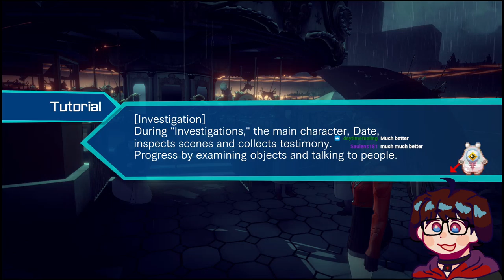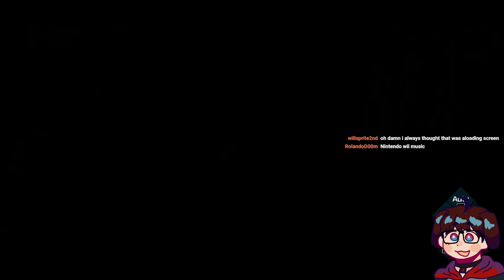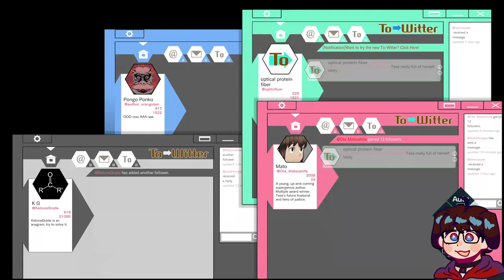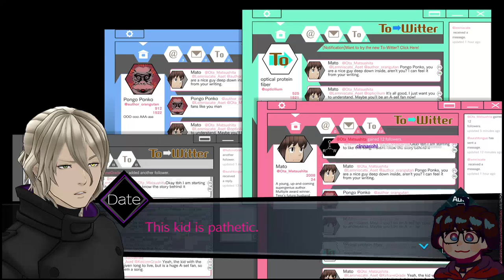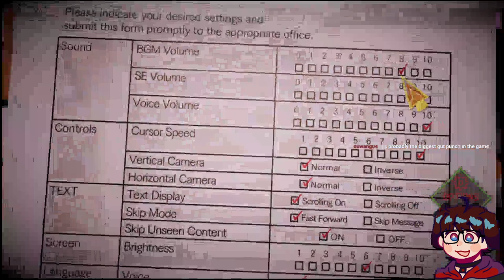Lumin Plays! AI: The Somnium Files Part 1 - Prelude & Iris Route Part 1 of 2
This is a VOD of my stream for AI: The Somnium Files. Be sure to check out the previous video as I've had to cut it to fix the bitrate.